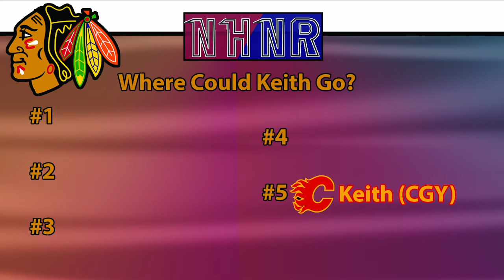Where Will Duncan Keith Get Traded To? Top Teams He Could go & How Much Of An Impact Will He Have?